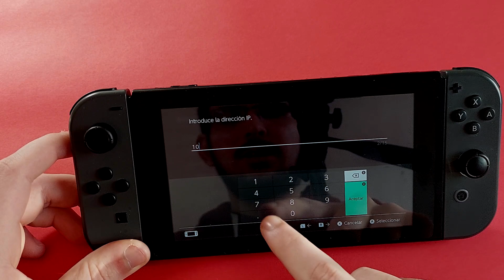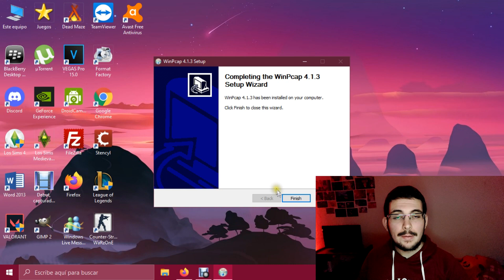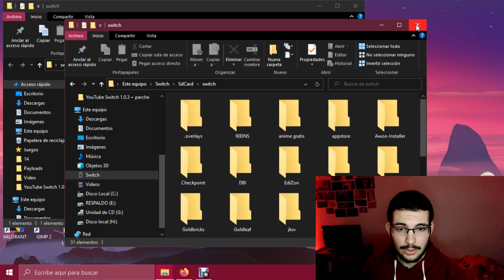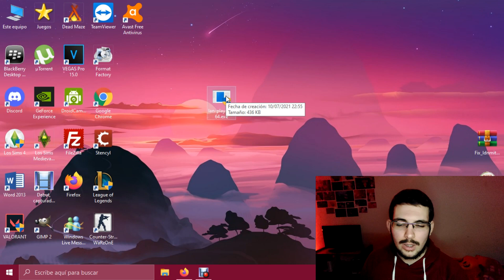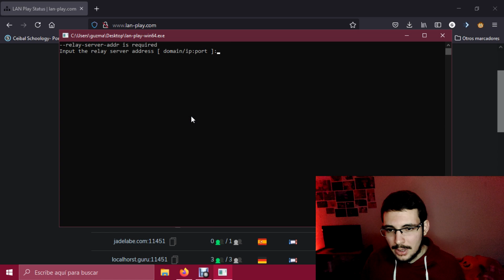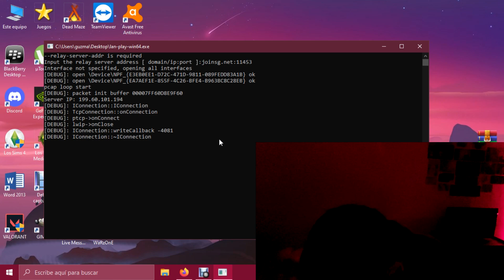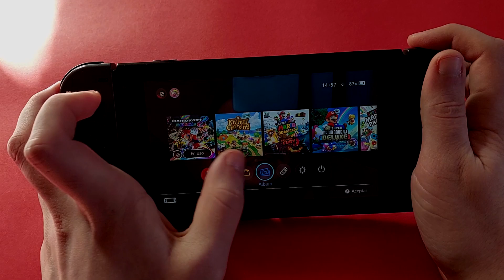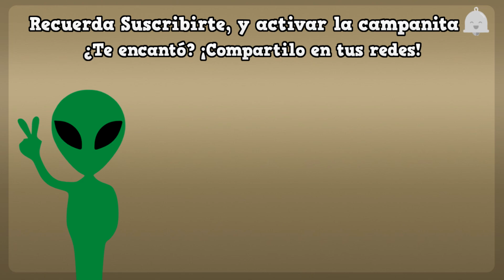Jugar Online GRATIS en Nintendo Switch [Lan-Play] [2023]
DESCRIPCIÓN📖
Hola gente, cómo están ? En este video les enseñaré una alternativa para poder jugar 0nline en su N1NT3NDO SW1TCH!.
NO REQUIEREN TENER SU CONSOLA DESTR... y sirve tanto para consolas que estan BAN3ADAS como para las que no lo están!
Podrán jugar con sus amigos las partidas que quieran :)

DESCARGAS⬇️
En el comentario fijado